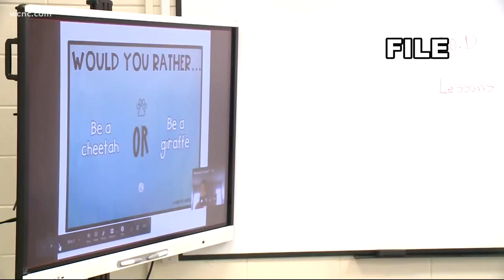Charlotte middle & high schools move to Plan A learning Monday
Middle and high school students in Charlotte-Mecklenburg Schools are returning from spring break and heading straight to the classroom for full in-person learning. Under Plan A, schools will be open for 4 days of in-person learning with 1 day of virtual classes as required by a law signed by North Carolina Gov. Roy Cooper earlier this year.

On May 10, CMS will transition all students in all grades to 5 days of in-person learning.